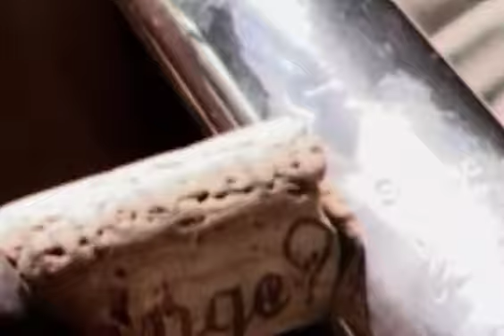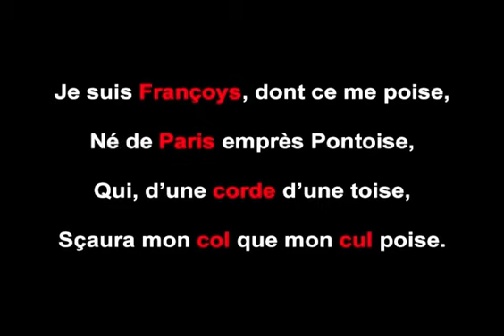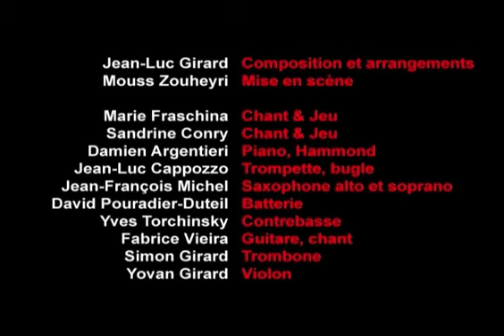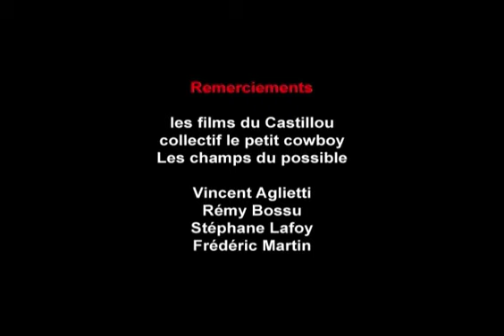François VILLON – Improvisations jazz (FILM 2011)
Voici la publication du mardi, jour dédié à la Poésie médiévale :
Un film intitulé "Villon Jazze" réalisé par Didier Baulès, Jean-Pierre C. Brouat, Franck Halimi, Fabien "Fabix" Rabeaux.

Notice :
La langue fourchue d'un des plus grands poètes de la culture française : François de Moncorbier dit " Villon " 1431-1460(?) La musique libre et structurée des meilleurs interprètes en Improvisation : Jean-Luc Cappozzo, David Pouradier-Duteil, Fabrice Vieira... Réunir l'ensemble dans... un film libre, enfin !

[RAPPEL des jours de publication :
- Mardi : poésie médiévale ;
- Mercredi : poètes de la Renaissance ;
- Jeudi : poètes du Grand Siècle et du XVIIIème ;
- Vendredi : domaine international ;
- Samedi : poètes de la Modernité ;
- Dimanche : poètes du XXème siècle, poésie vivante et poésie-pensée.]